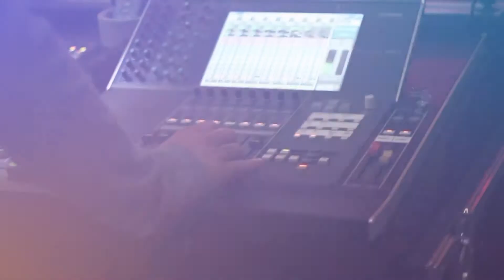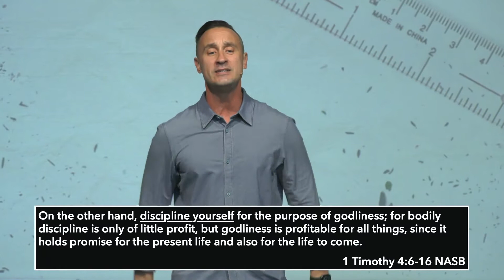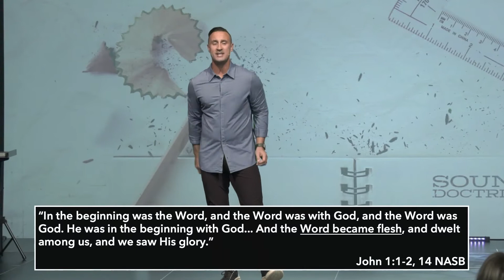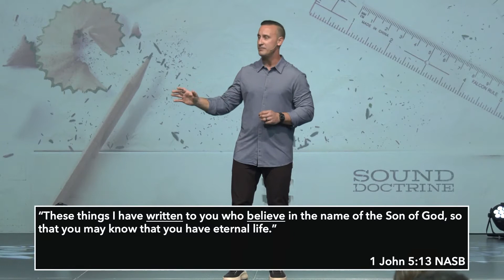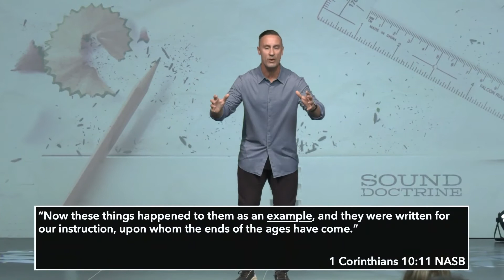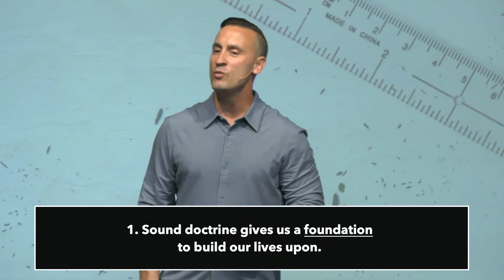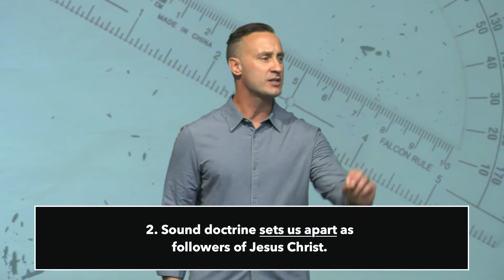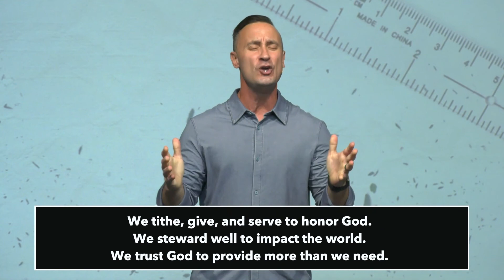The Bible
Sound Doctrine - Part 1